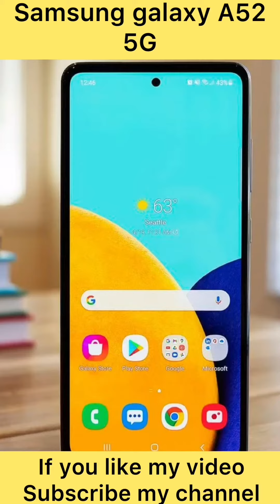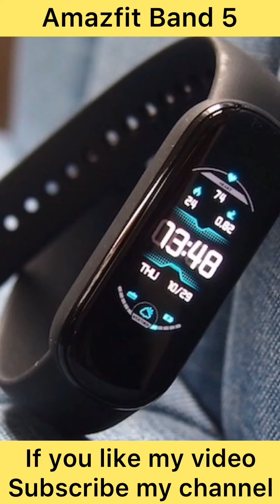Cheapest smart phone and smart band